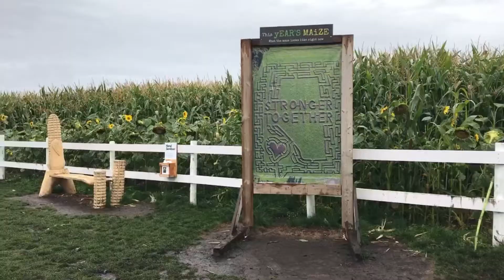GRWM | Corn Maze Lolita Meetup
Hello everyone~! It's official Autumn and I'm real excited for pumpkin spice lattes, chilly air and warm scarves. Since we're still transitioning over to the fall months today's coordinate was a mish mash of summer and fall pieces.

- Coordinate Rundown -
JSK, Neckbow - Innocent World
Blouse - Amavel
Sweater Vest - Yesstyle
Boater Hat - Liz Lisa
Shoes, Socks - Baby the Stars Shine Bright
Purse - Maison de Fleur

- Makeup Used -
Fenty Pro Filt'r Foundation in 150
Dermablend Loose Powder
Too Faced Gingerbread Spiced Palette Shade Spiked Eggnog
Etude House Look at my Eyes in BR422
Heroine Makeup Eyeliner in BlackBrown
Maybelline Falsies Mascara in Black
MAC Brun eyeshadow (for brows)
Etude House Color my Brows in #5
MAC Taupe (contour)
Canmake Nose Powder
Ron&nd Blush in #4
Rom&nd Liptint in #2 Shirley Red